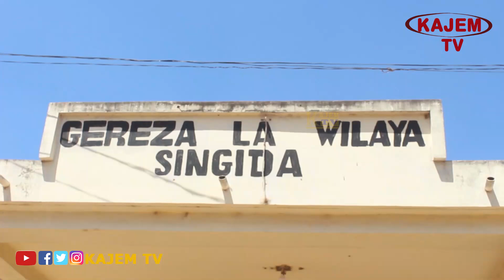Mashabiki Wa Yanga Singida Hawanadogo😁, Watoa Onyo Kwa Simba Kuelekea Derby August 8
Mashabiki wa Yanga mkoani Singida katika kuadhimisha kilele Cha siku ya mwananchi hii leo wametembelea gereza la wilaya la Singida na kutoka misaada ya vitu mbalimbali kwa Lengo la kuwafariji na kudumisha umoja na mshikamano